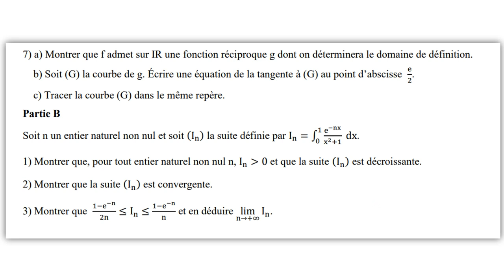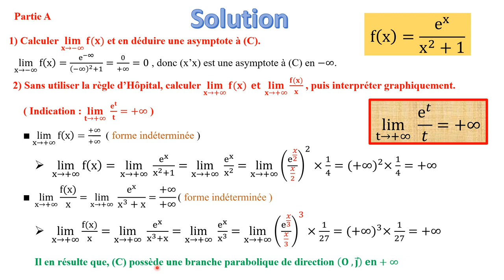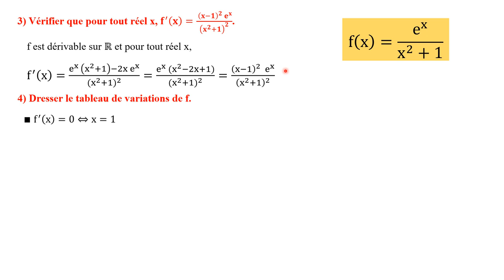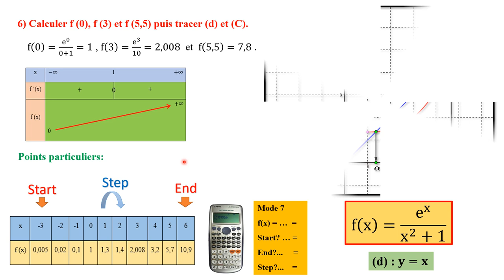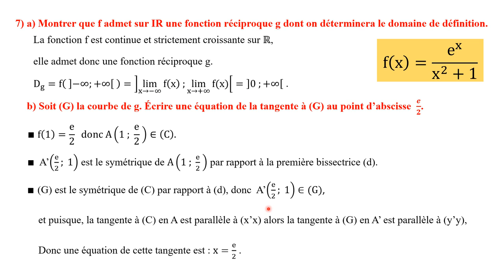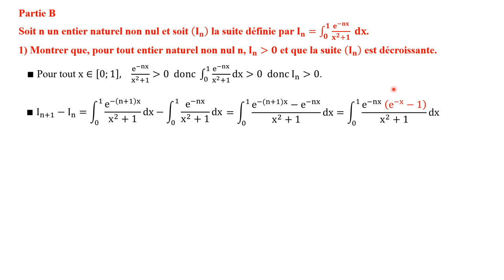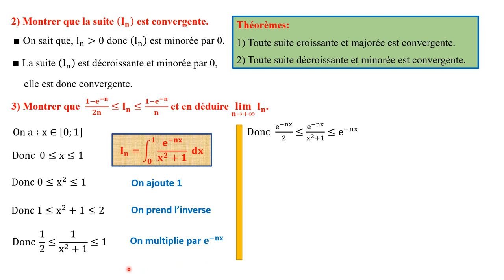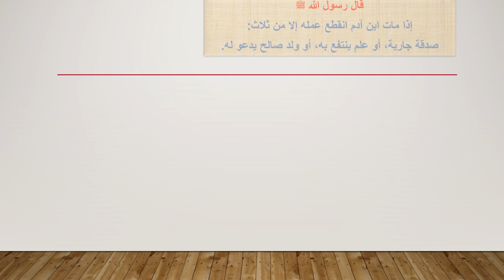Exercices fonctions : sujet 8 - exercice 6